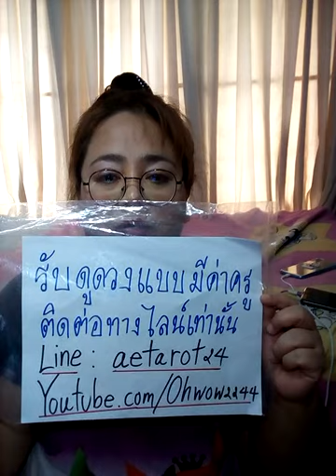Ep.3ทำนายไฝที่หน้าผากแลับริเวณหว่างคิ้วของชายกับหญิงซึ่งมีความหมายต่างกัน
3สมุนไพรที่ควรทานในช่วงนี้เพื่อกระตุ้นการสร้างภูมิคุ้มกันโรค  ฆ่าเชื้อ ป้องกันโรคหวัดได้ดี

ทีม1 สุนัขฝอยทอง: 18.20
ทีม2 ลูกเป็ดขี้เล่ห์  : 23.04
ทีม3 นกน้อยคอยรัก:  31.11
ทีม4 หมีน้อยน่ารัก:  37.55
ทีม5 ปลากระโห้ตาโปน: 48.10
ทีม6 จระเข้น้องส้ม:  55.59

1จงเลือกไพ่เพื่อทำนายดวง | รวมคลิปอรมณีจันทร์ ชุดที่1 | Pick a card

2 จงเลือกไพ่เพื่อทำนายดวง

3จงเลือกไพ่เพื่อทำนายดวง

4 จงเลือกไพ่เพื่อทำนายดวง

5จงเลือกไพ่ทำนายดวง

6จงเลือกไพ่ทำนายดวง

7จงเลือกไพ่ทำนายดวงเริ่มปี 2564 รายการเพลย์ลิสต์

1. aetarot24
2. panya599

คำค้น

จิตวิทยา, สร้างแรงบัลดาลใจ, ดูดวงเปลื่ยนชีวิต, อรมณีจันทร์, ดวงแม่น, หมอดูแม่นมาก, ดูดวงออนไลน์, หมอดูออนไลน์, มัลลิมณี, พยากรณ์, เลือกเลข, เลือกไพ่, ไพ่ทาโร่, ไพ่ยิปซี, ไพ่